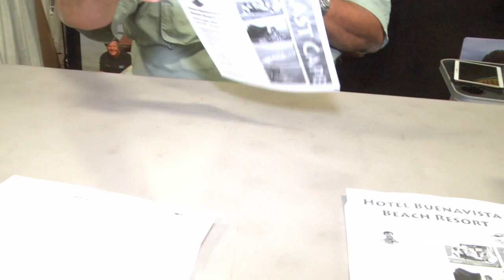Dan at Fred Hall-Del Mar in his booth